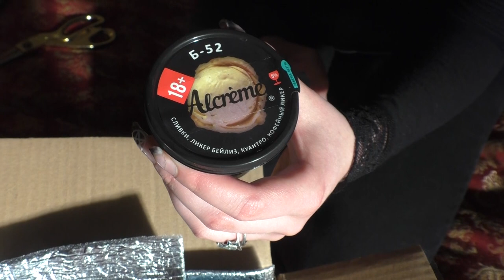ПРОБУЕМ НЕОБЫЧНОЕ МОРОЖЕНОЕ